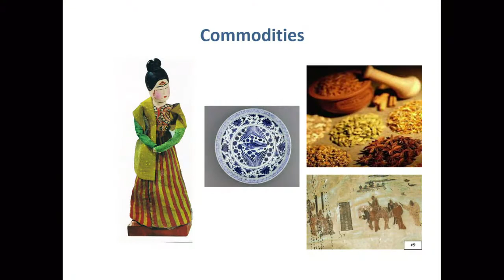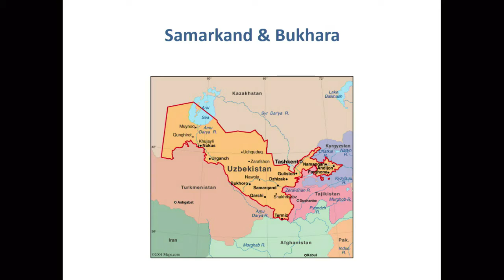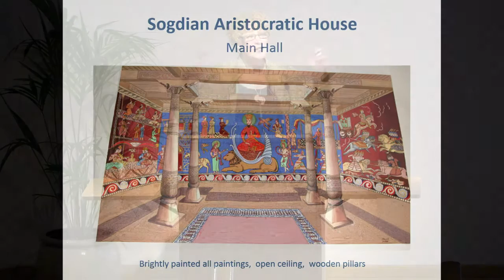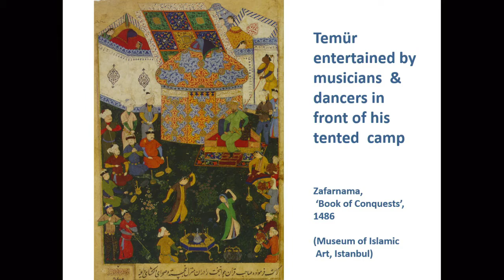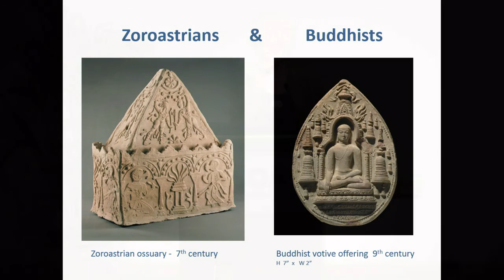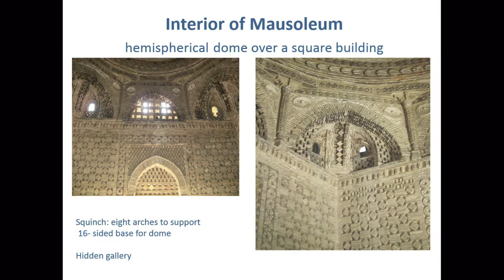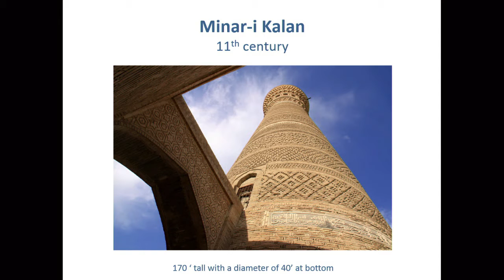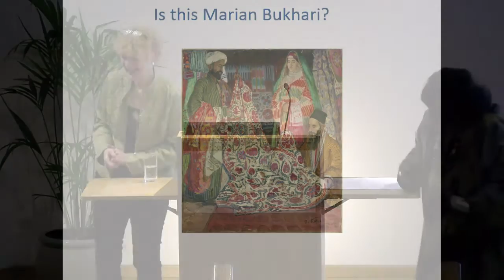The Golden Road to Samarkand: Silk Road Cities (Samarkand & Bukhara), Diana Driscoll, SOAS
This lecture titled "The Golden Road to Samarkand: Silk Road Cities (Samarkand & Bukhara)" was given by Diana Driscoll (British Museum) on 13 February 2017 to accompany the Brunei Gallery SOAS exhibition Embroidered Tales and Woven Dreams and it was in association with the London Middle East Institute.

Lecture to coincide with the exhibition Embroidered Tales and Woven Dreams 19 January – 25 March 2017.

The lecture will focus on the external architecture of these two cities developed from sun dried brick buildings to the fantastic tile work which we see on the outside and inside of these building. Why were they built, who built them and why have they survived to this day. Why do art historians use the term "Timurid" or "Eastern Islamic art & architecture"?

Diana Driscoll read her degrees at SOAS: BA Akkadian and Hebrew (Ancient Middle East with special subjects in History, Religion & Languages) and later MA in the History, Art and Architecture of Islam. She was Deputy Registrar at SOAS from 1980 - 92 and then moved to a post as Director of Education at the British Council, Hong Kong. It was here that she "discovered" the Silk Road and made many journeys into China which complimented her travels & studies in the Middle East, India and Iran. She is now an Independent Researcher in the Asia Department of the British Museum with a special emphasis on Silk Road trade. She covers 3,000 years of history & almost 7000 miles of trade from Morocco to China. Besides giving regular gallery talks on the Silk Road at the BM, she is a lecturer for the RA (Royal Academy)/Cox & Kings/ART TOURS and regularly accompanies groups to Uzbekistan, Morocco, Mughal India and Iran.

You can find out more about the London Middle East Institute